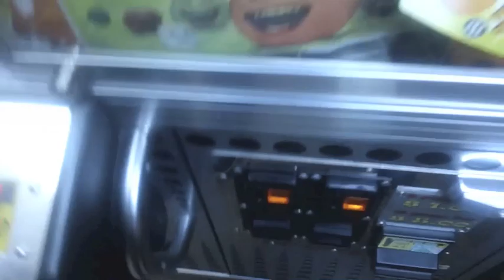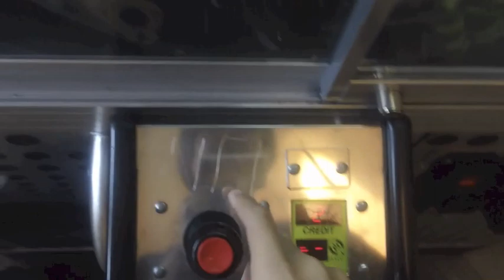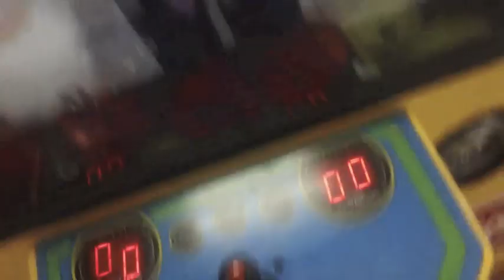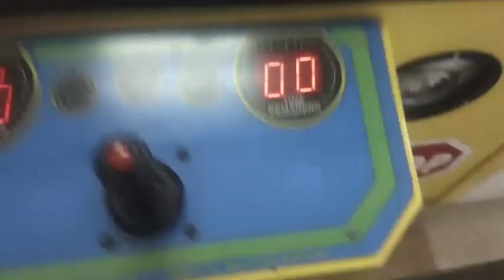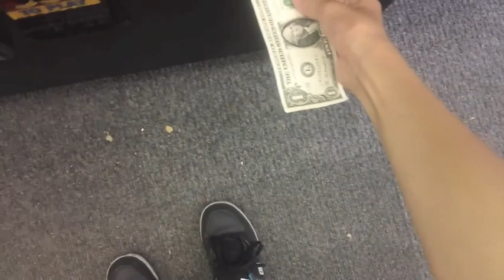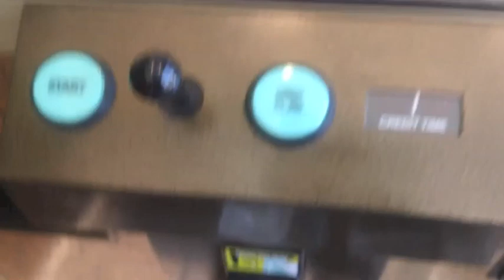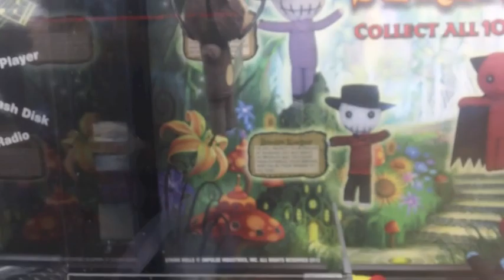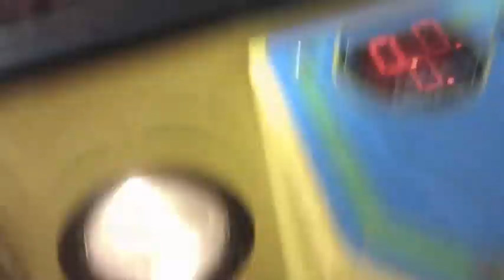Man vs Claw: California Claw Machine Road Trip! | JOYSTICK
I play at all kinds of different locations while heading to California! Make sure to